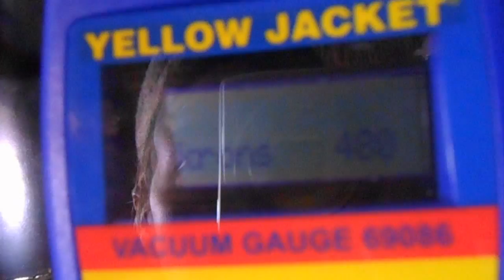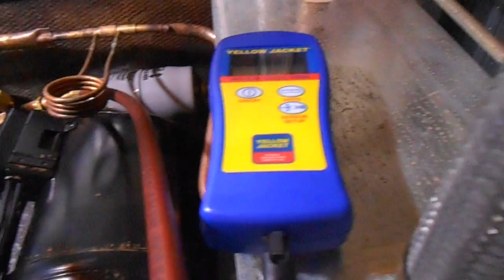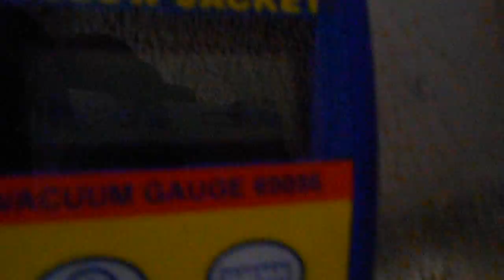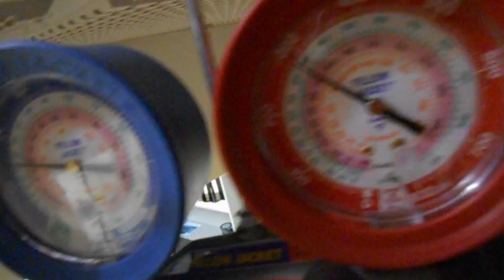Suite 250 - Reversing Valve Replacement #1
In this video, I replace a reversing valve on a 4 ton Climate Master WSHP. It was an interesting job in kind of a tight spot! I also added a bi-flow filter drier for good measure.